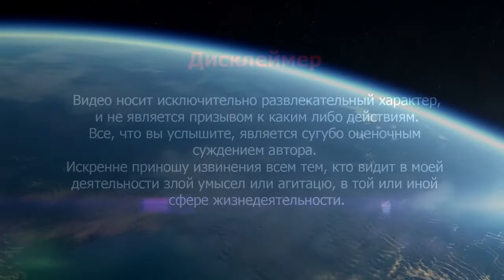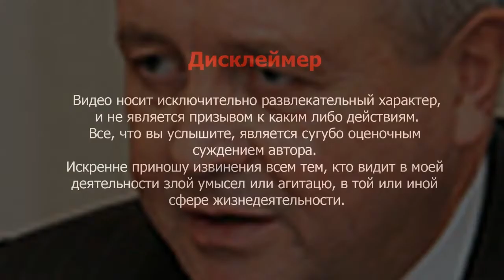Владимир СЕМАШКО - посол БЕЛАРУСИ В РОСИИ лег на обследование?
Владимир СЕМАШКО - посол БЕЛАРУСИ В РОСИИ ЗАБОЛЕЛ?
Зоя Климюк - психолог, астролог, астроаналитик, литератор, телеведущая, спикер